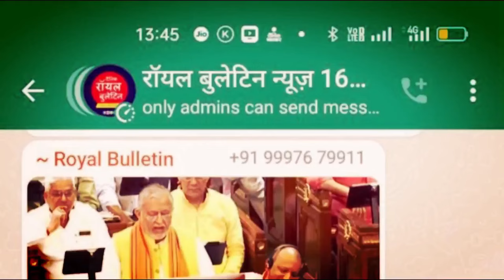मुज़फ़्फ़रनगर में खालापार चौकी के स्थान पर हुआ खालापार थाने का निर्माण,13 ग्राम व कुछ मोहल्ले हुए शामिल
मुज़फ़्फ़रनगर में शासनादेश उपरांत खालापार चौकी के स्थान पर हुआ खालापार थाने का निर्माण,13 ग्राम व कुछ मोहल्ले हुए शामिल